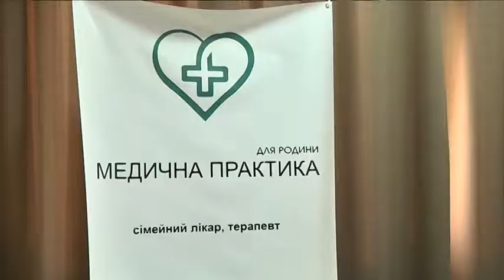Як правильно лікувати суглоби? Сімейні лікарі шукали відповідь у “Медичному театрі"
Новости 9-го канала. Днипро. Як харчуватися, які щеплення робити і яким спортом займатися, якщо маєте хворі суглоби? Відповіді на ці питання шукали учасники лікарського тренінгу. Назва заходу  - “Медичний театр”, він проходить у Дніпрі вже вдруге. Сімейні лікарі на практиці вивчають новітні техніки первинної допомоги.